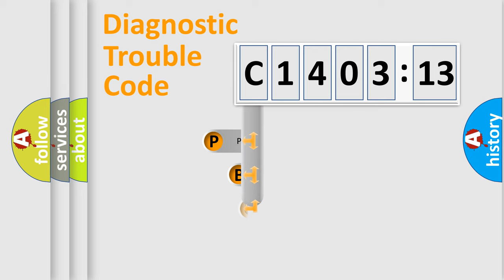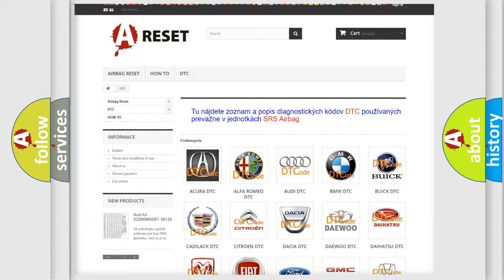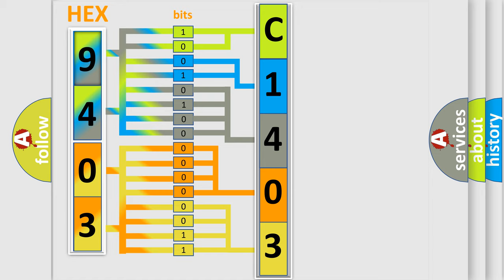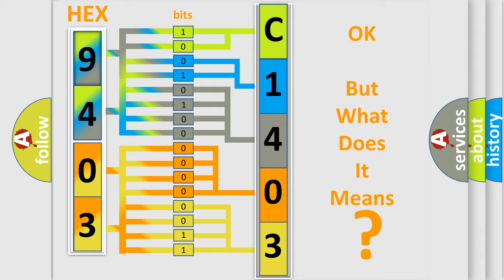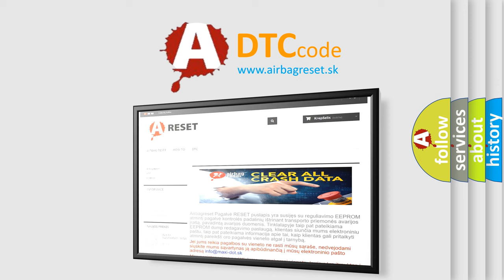DTC Fiat C1403-13 Short Explanation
Contents:
0:21 Basic DTC analysis according to OBD2 protocol standard.
1:48 Insight into programming
2:58 A diagnostically understandable description of the Diagnostic Trouble Code
3:05 Basic error definition

Make:
FIAT
Code:
C1403-13
Definition:
Electric Park Brake Motor Right - Circuit Open
Description:
Anti-lock Brake System (ABS) Module detects an open in the Electric Parking Brake (EPB) actuator circuits.
Cause:
Electrical Connector or Terminal Damage
Right Rear Epb Actuator Control A Circuit Open Or High Resistance
Right Rear Epb Actuator Control B Circuit Open Or High Resistance
Right Rear Electric Parking Brake (Epb) Actuator
Anti-Lock Brake System (Abs) Module
Failure Type:
Circuit Open